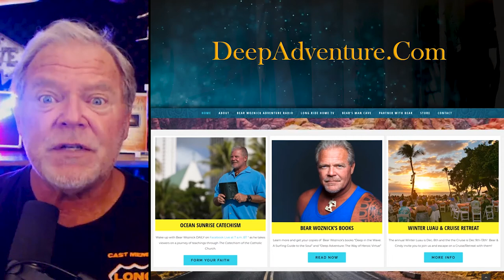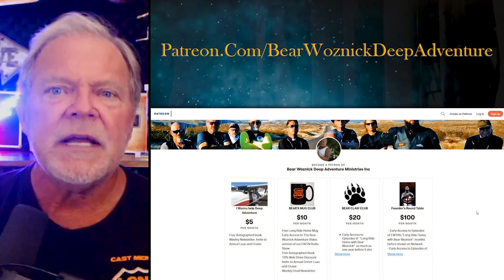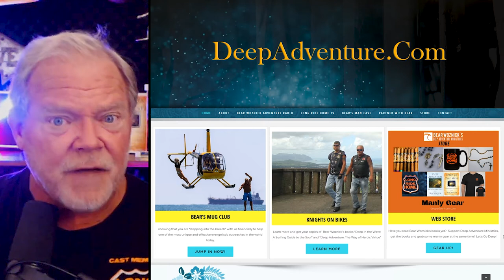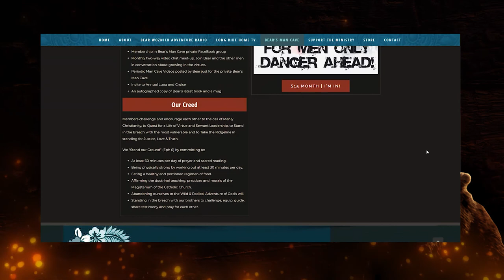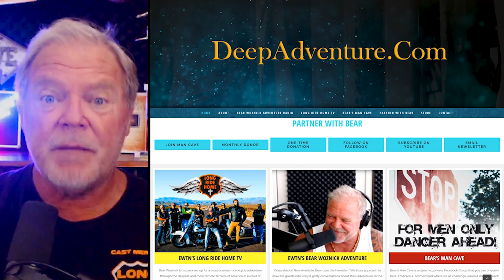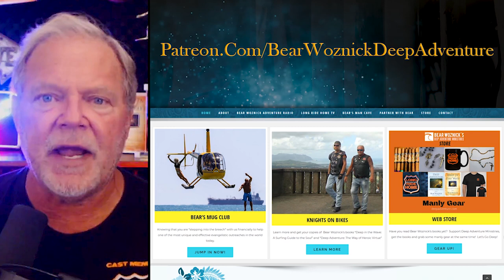BWA436 Strengthening Your Virtue Muscles (Matthew Leonard) | The Bear Woznick Adventure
Do you truly understand what the Catholic faith offers each and everyone one of us? We should be shouting it from the rooftops! Join Matthew Leonard and Bear as they explore the riches of the Catholic faith.